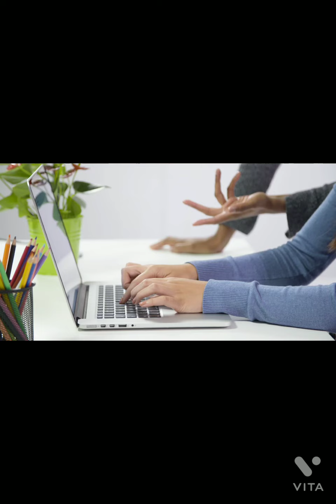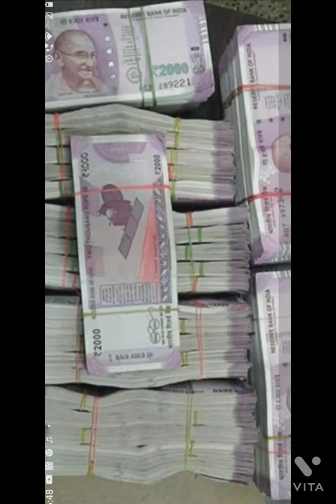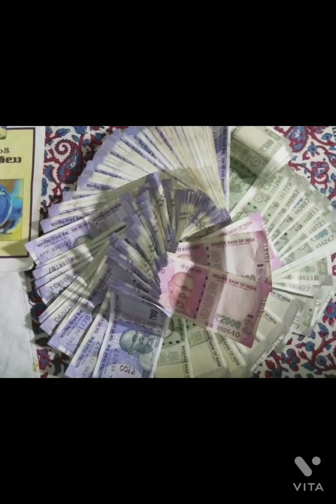Affirmations for your successful Business ⚓️, Business affirmations in Kannada,MoneyEnergy369#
ಎಲ್ಲರಿಗೂ ನನ್ನ ನಮಸ್ಕಾರಗಳು 🙏🙏🙏🙏
ಡಿಯವಿಟ್ಟು ನನ್ನ ಚಾನೆಲ್ ಸಬ್ಸ್ಕ್ರೈಬ್ ಮಾಡಿ 😊😊🙏🙏🙏🙏

successful business affirmations are given in video.. please follow and chant these affirmations every day.♥️♥️